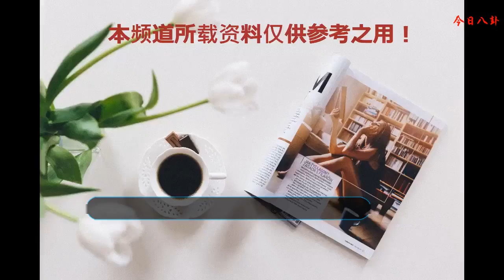明星片場吃飯，張一山接地氣，范冰冰太敬業，吳京最讓人佩服！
絕大數人都會想到，大明星平時都會吃些什么，拍戲的人在片場拍戲的時候為了給大家帶來完美的作品，就連吃飯都是很湊合的，下面讓我們來一起看看明星們都會吃些什么吧！
    張一山，雖是90后童星，可他不驕不躁，相當的沉穩，吃飯也是很接地氣。
    楊冪作為娛樂圈的人氣女星，身上一直都有很多頭銜，比如“拼命三娘”、“帶貨女王”、“收視女王”等，而她在片場吃飯時居然用筷子夾眉毛，可以說是十分搞怪了，不過楊冪這飯剩得有點多呀，菜倒是差不多吃光了，難道這就是傳說中女明星減肥的秘訣？
    范冰冰，不愧是一線大明星，娛樂圈真正的女神，吃個飯都如此豪華，有自己的房間不說，還有這琳瑯滿目的菜，看來她還是知道自己大姐大身份的，但也挺敬業的，吃飯還不忘看劇本。
    吳彥祖，大帥哥吳彥祖，真是太接地氣了，往馬路邊一坐，手拿一碗盒飯，咋一看還以為是哪里來的農民工呢!不過吳彥祖的顏值依舊在線，那也是最帥的農民工。
    江疏影，關于江疏影，想必許多網友對她都是相當熟悉的，而她在片場拍戲時的伙食，一個人吃六道菜，有人說她太浪費了，一個人根本吃不完，我想可能這些并不是她一個人的，只是拍出來給人這樣的感覺。
    吳京，太讓認佩服了，直接蹲在坦克上吃盒飯，吳京的敬業大家都知道很拼命，要不然也不會拍出《戰狼2》這樣優秀的作品，真心問一句萬眾期待的《戰狼3》什么時候開拍呢？
    看完這些你對此怎么看